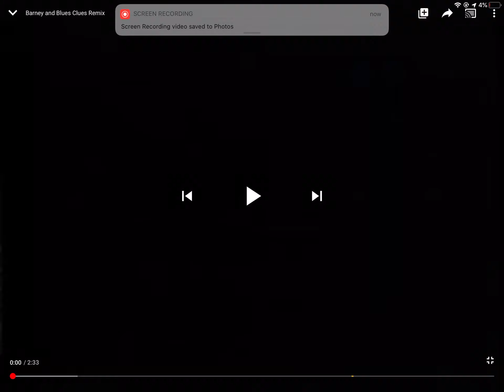Barney’s Campfire Sing-Along Credits